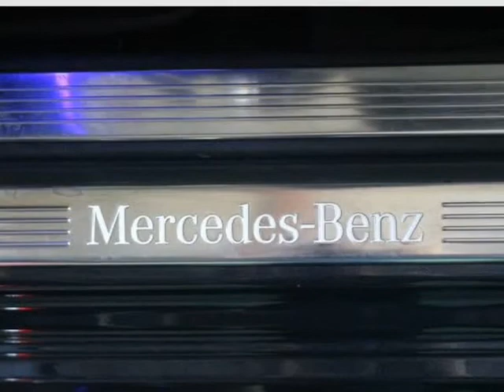2014 Mercedes-Benz S-Class 4dr Sdn S550 RWD (Mesquite, Texas)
Dallas Drive
1525 Mariposa Dr Suite #100
Mesquite